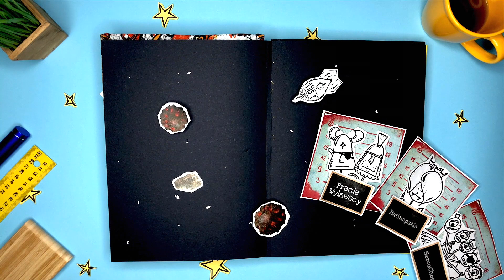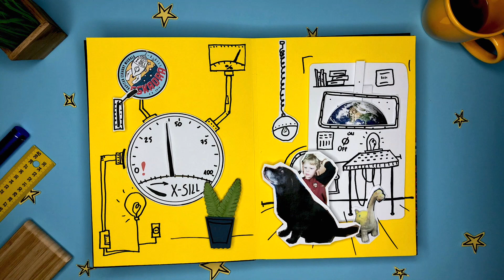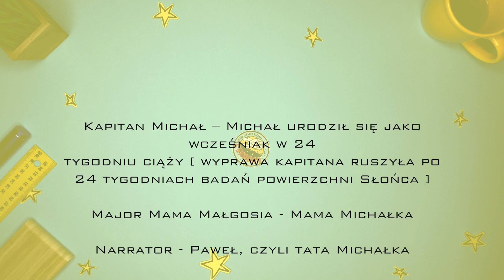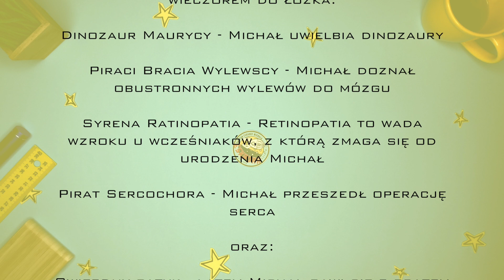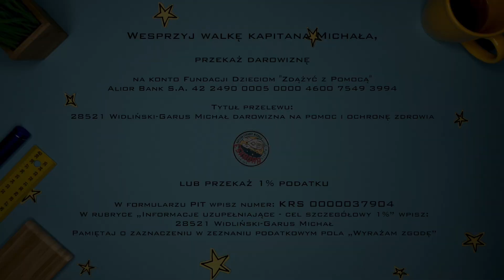Dołącz do eskadry kpt. Michała!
To kosmiczna opowieść o kpt. Michałku, dzielnym chłopcu, który potrzebuje naszej pomocy. Michał urodził się jako wcześniak w 24 tygodniu ciąży. Niestety chłopiec zmaga się z wieloma chorobami, które są efektem przedwczesnych narodzin i wymaga stałej rehabilitacji.

W bajkach dobrzy bohaterowie zawsze pokonują złe moce. Sprawmy, żeby w życiu Michałka było podobnie. Dlatego już dziś dołączmy do eskadry kpt. Michała i pomóżmy mu w walce z kosmicznymi piratami czyli chorobami, z którymi się zmaga.

Wesprzyj walkę kapitana Michała poprzez:

Darowiznę na konto Fundacji Dzieciom "Zdążyć z Pomocą"
Alior Bank S.A. 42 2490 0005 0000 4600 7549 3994
Tytuł przelewu:
28521 Widliński-Garus Michał darowizna na pomoc i ochronę zdrowia

lub przekaż 1% podatku

W formularzu PIT wpisz numer: KRS 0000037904
W rubryce „Informacje uzupełniające - cel szczegółowy 1%” wpisz:
28521 Widliński-Garus Michał